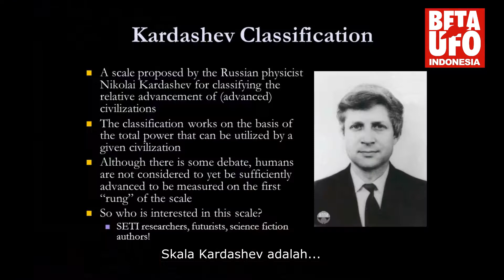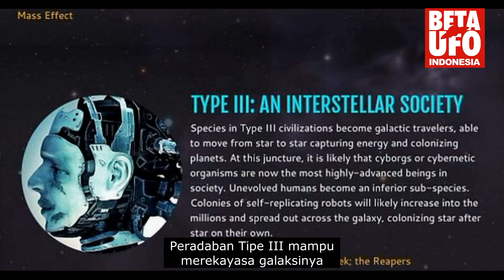Skala Kardhasev | Ainur Ridlwan Muthaharri | Betaufo Indonesia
Waktu seminar Betaufo di Solo yang berjudul Cosmic Contact pada tahun 2018, sempat dibahas tentang  Skala Kardashev oleh Ainur Ridlwan Muthaharri. Skala Kardashev adalah metode untuk mengukur kemajuan teknologi suatu peradaban. Awalnya skala Kardashev terdapat tiga pengelompokan, yaitu Tipe satu, dua, dan tiga. Pengelompokan tersebut didasarkan pada penggunaan energi suatu peradaban. Peradaban Tipe I telah mampu menguasai energi planetnya, peradaban ini mampu memanfaatkan 100% energi dari bintang terdekat yang mengenai planet tersebut. Peradaban Tipe II mampu merekayasa tata suryanya, peradaban tipe ini mampu menyerap seratus persen energi dari bintang terdekatnya , menggunakan alat yang mungkin menyerupai Dyson Spher. Peradaban Tipe III mampu merekayasa galaksinya, peradaban ini mampu memanfaatkan 100% energi dari seluruh galaksinya. Saat ini teorinya sudah berkembang lebih dari enam skala. Manusia di bumi masih mau mencapai tipe satu. Nanti kalo sudah naik ke tipe satu ke tipe dua, Udah bisa menjelajahi bintang bintang.